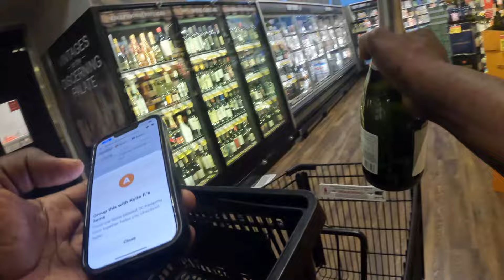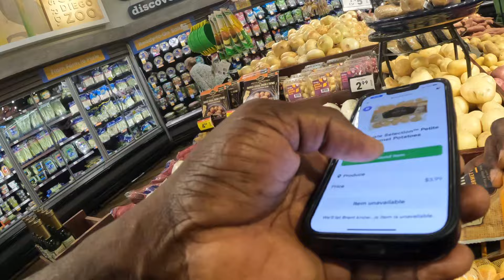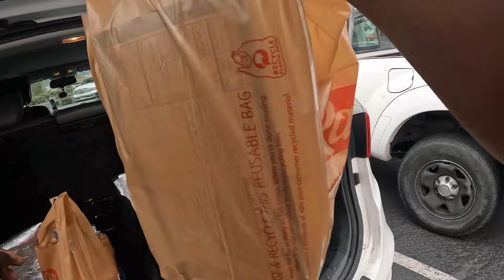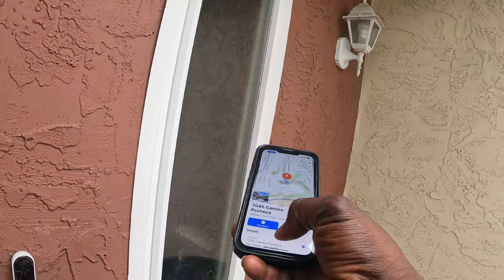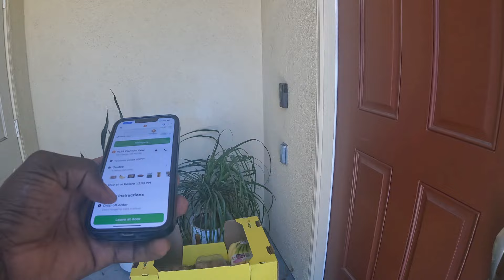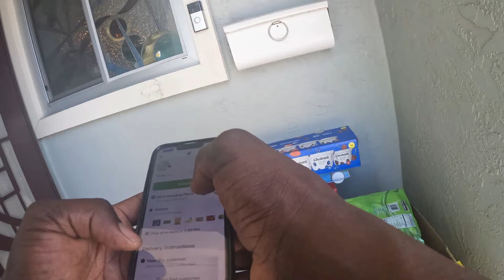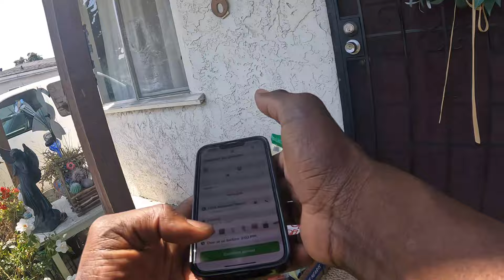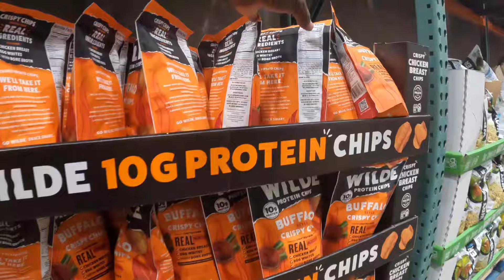Trying to Make $358 on s Sunday